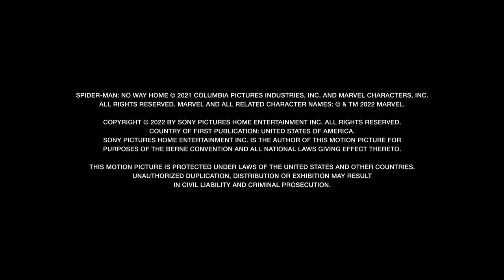SPIDER-MAN NO WAY HOME 2022 | Action Choreography Across The Multiverse Featurette